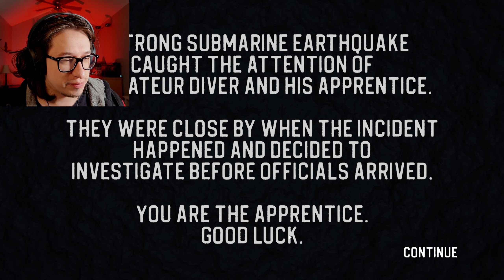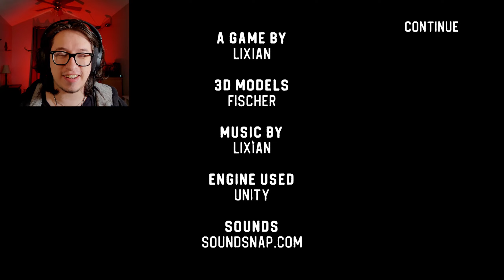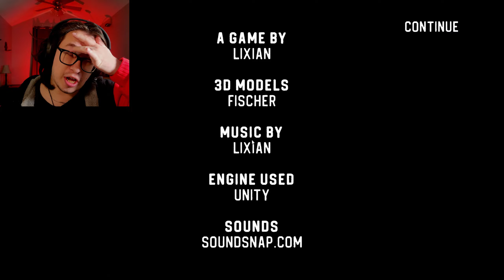LIXIAN'S SCARIEST GAME? | Sinking Iron Part 1 REUPLOAD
OK BUT I REALIZED I FORGOT TO PUT IN A SPECIFIC EFFECT THAT I WANTED TO DO, SUE ME